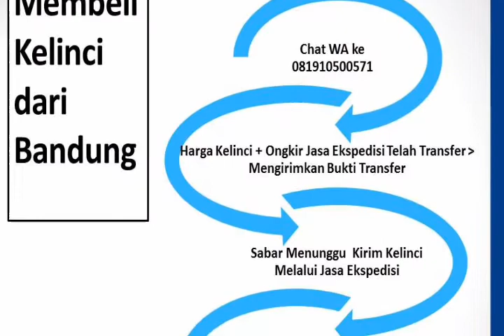Jual Kelinci Hias 081910500571 Peternakan Kelinci Hias Sheno dan Rizky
Ketersediaan stok dan harga kelinci hias
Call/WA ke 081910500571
Breeder dan Seller : Sheno dan Rizky